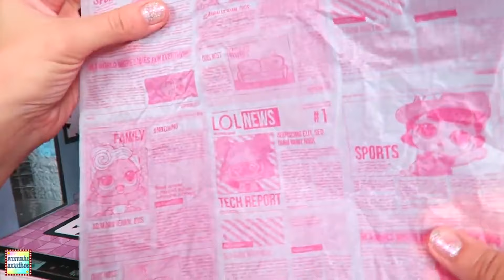AM GREȘIT CAMERELE! CASA LOL are MOBILĂ nouă! 🏠 LOL Surprise House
După ce am deschis casa LOL Surprise, prima ediție, cu familia originală și cu peste 85 de surprize, e timpul să o amenajăm cu mobilă în toate camerele.

*These are all colectibles, this videos are not for kids, they are for adult collectors. Some reviews are targeted to parents